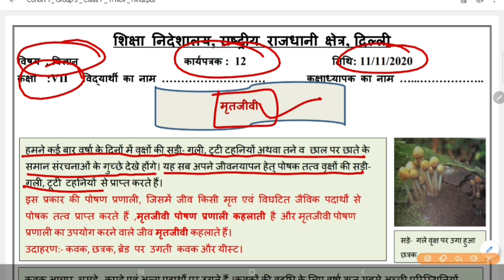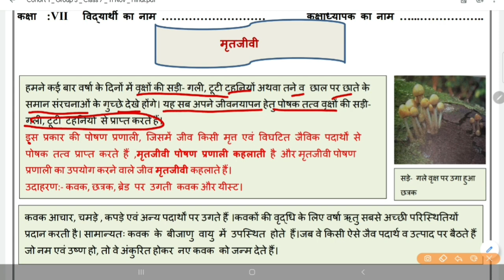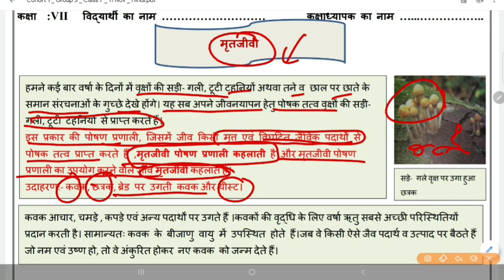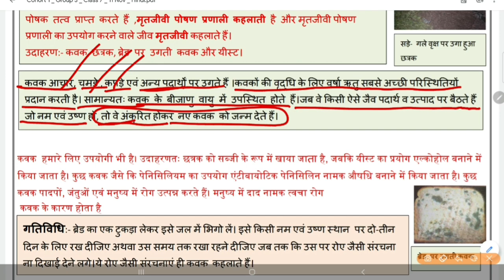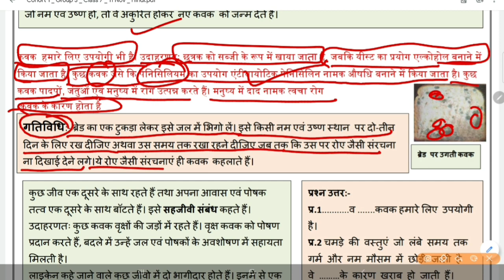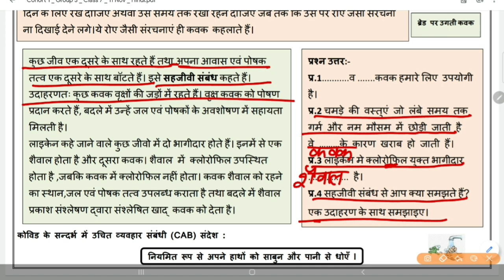Science Worksheet 12 class 7 (11 NOV) Hindi Med|7th Class Science Worksheet 12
STUDYATHOMEWITHEASE

Science Subject,
Subject Science
Subject Worksheet
7th Class Worksheet
7th class Subject worksheet
Science Worksheet 12
Worksheet 12